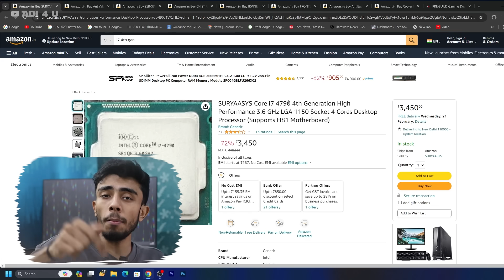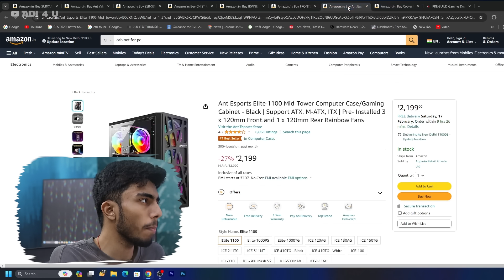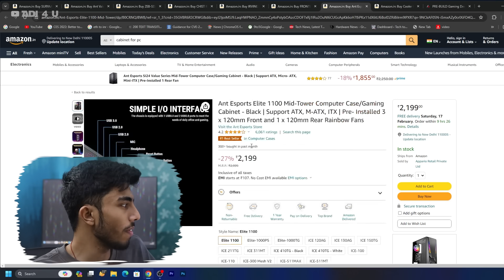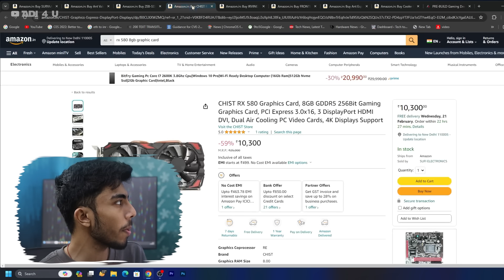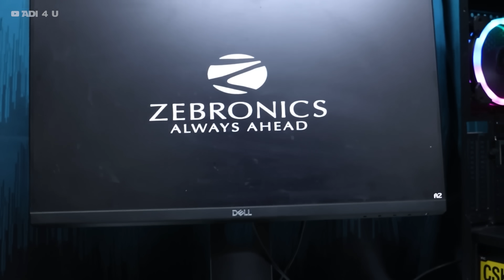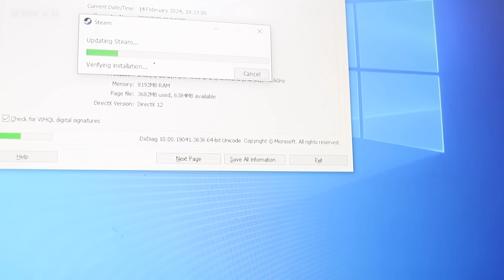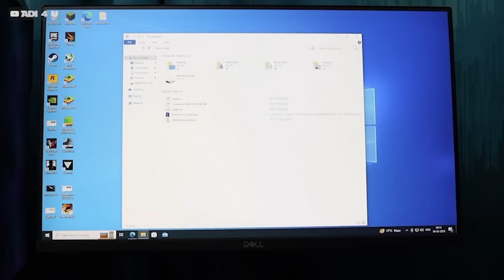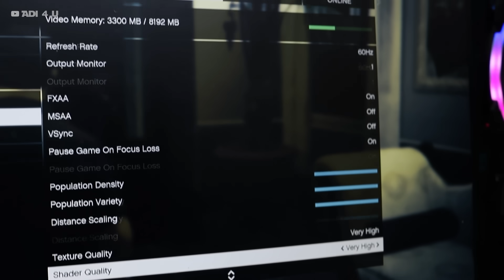25,000/- Rs Super Intel i7 Gaming PC Build🔥 With 8GB GPU! Complete Guide🪛 Extreme Gaming Test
We Built a lot of computers but this one is a special intel i7 PC built with 8GB OF GPU and all this cost you around 25000rs can you believe it but that is what we are going to do...

we are going to test different Games and Benchmarking GPU & CPU if you are searching for a PC under this Price it is Going to be the Best Option I Guess for you check out the Video For More

Video Timesteps
00:00 Intro Amazing Intel Gaming PC i7 with rx 580 in 25k
00:49 PC Parts We are Using
04:17 Complete PC Build Guide in 2024
12:28 First Bootup!
13:42 PC Test and Benchmark Gaming Test
16:30 Overview

🔺Android Device
 Vivo X60(8GB Ram)

🔺Computer Specs
Main Unit
Storage
Hard Drive=
Motherboard
=b50M PG Sonic

🔺2nd Workstation
Ryzen 3 3200G=

🔺Video Gears
PC Mic=

[Ad Link]